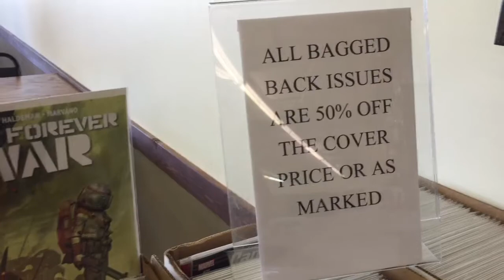What's Up Wednesday! 10/11/2017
⚄ Paper Games is known for fostering the Magic the Gathering(MtG), Yu-Gi-Oh, Warhammer 40K, X-Wing The Miniatures Game, Star Wars Destiny, Comic Books, Graphic Novels, & Board Game community in and surrounding the Bartlesville, Oklahoma area.